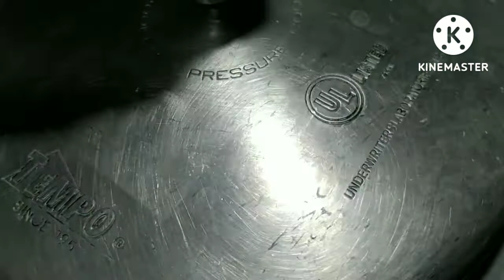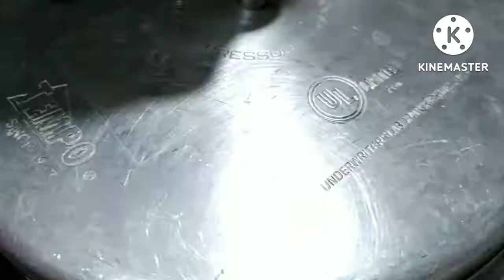Aloo keema palak recipe by Hasbe zaika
Hi Everyone

My name is Fatima Khan I am gonna show you how to make the delicious dish Aloo Keema Palak recipe by Hasb-e-zaika at home.